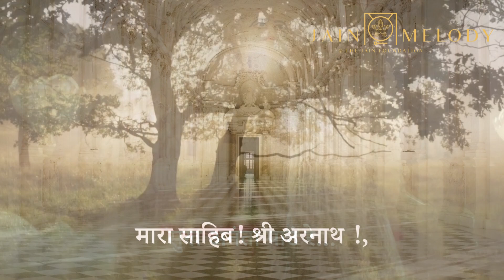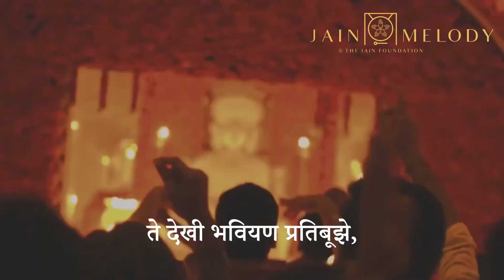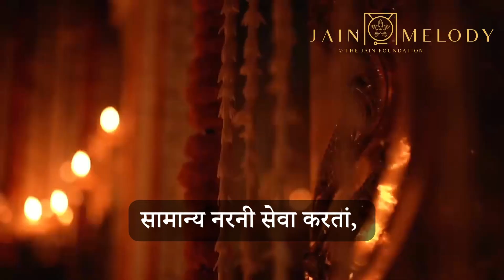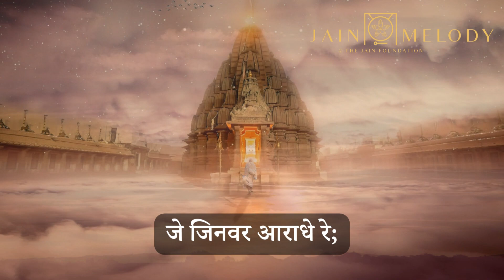18th- - Shri Arahanath Ji | Pujya Khimavijay ji | 24 Tirthankar Stavanavali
अरहनाथ स्तवन

मारा साहिब! श्री अरनाथ !, अरज सुणो एक मोरी रे;
मारा प्रभुजी परम कृपाल, चाकरी चाहुं तोरी रे,
चाकरी चाहुं प्रभु गुण गाउं, सुख अनंता पाउं रे...1

जिन भगते जे होवे राता, पामे परभव ते सुखशाता रे;
प्रभु पूजाए आलसु थाता, ते दुःखिया परभव जाता रे... 2

प्रभु सहायथी पातिक ध्रुजे, सारी शुभमति सूझे रे;
ते देखी भवियण प्रतिबूझे, वली कर्मरोग सवि रूझे रे... 3

सामान्य नरनी सेवा करतां, तो पण प्राप्ति थाय रे;
तो त्रिभुवन नायकनी सेवा, निश्चे निष्फल न जाय रे...4

साची सेवा जाणी प्राणी, जे जिनवर आराधे रे;
खिमाविजय पय पामी पुण्ये, 'जश' सुख लहे निराबाधे रे...5